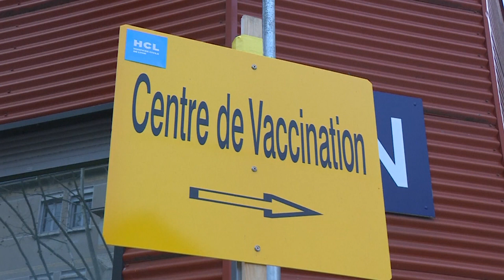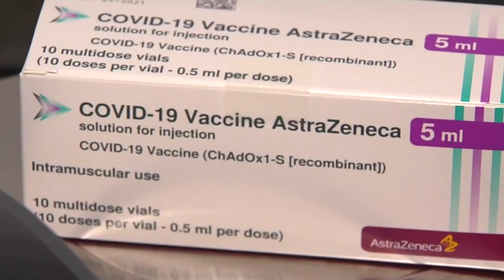Вакцина AstraZeneca поступила в Италию, Францию и Испанию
В Италию, Францию и Испанию поступили первые партии вакцины англо-шведской фармацевтической компании AstraZeneca